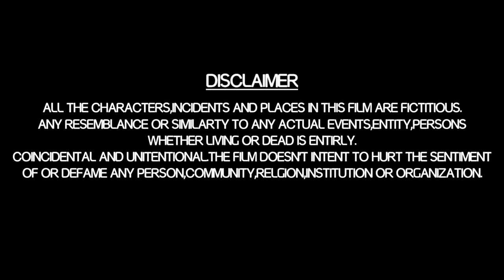Naam Bolega (Official Video) 26Aala Khokhar | Ehsan Sandhu | New Punjabi Song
& Friends.
••Song Available on All Major Plateforms:
🎶Amazon Music:
••Follow on Social Plateforms:
Thanks to All For Watching My Song Video.